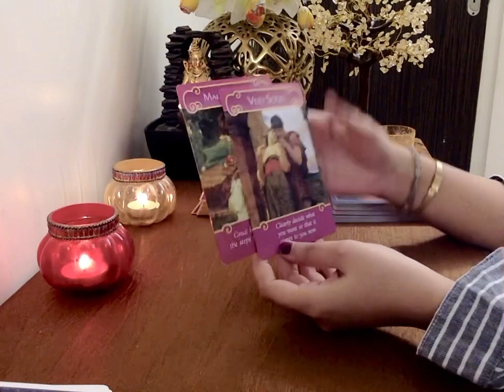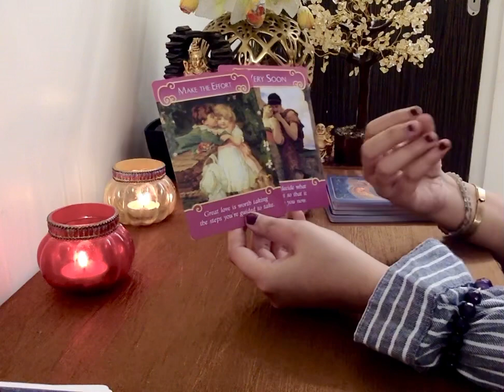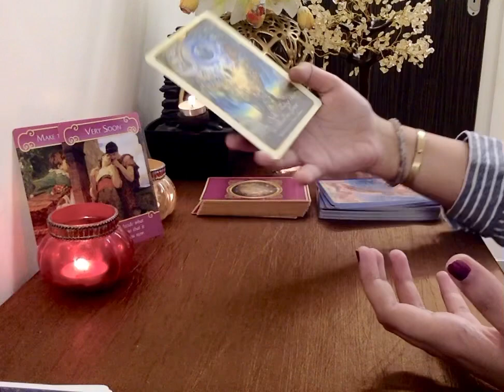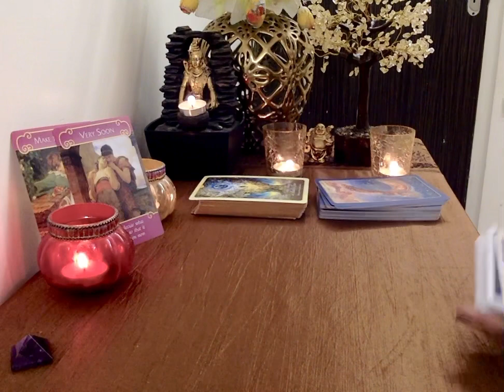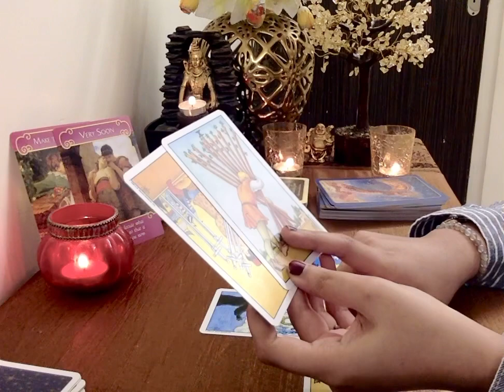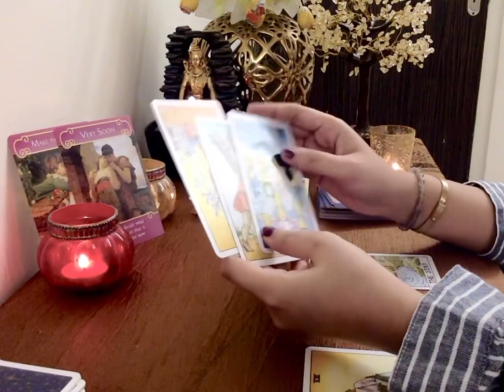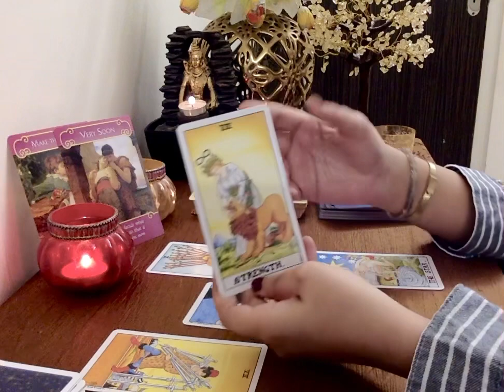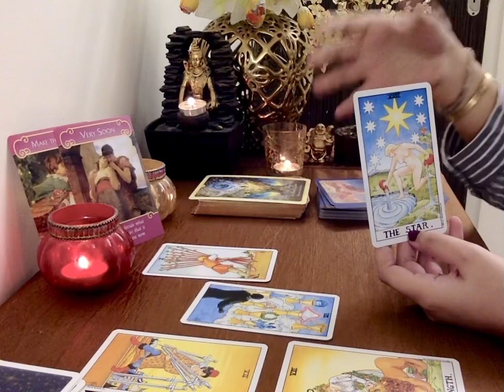Virgo May 2021 ❤️ Love Reading - your wish fulfilment in love, very soon ❤️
Virgo your inner strength leads you to overcome your anxieties & stress about your love, your pure intentions & actions put forth with true love leads to your wish fulfilment in love, very soon ❤️

Welcome back to your Divine Enchantress YouTube channel & a very Happy Month of May 2021 🕊✨

Thank you so much for all the tremendous response & the support! Also I welcome all the new subscribers & cross-watchers of other signs.

Divine Enchantress - Institute of Divination Arts is an ISO certified firm established in 2013 in Mumbai, India with the sole aim to provide genuine holistic healing & spiritual guidance services to all. We teach & practice 22 varied forms of divination arts certified courses/workshops.

Please note that these are general readings & may or may not resonate with everyone! ☘️

Facebook page : Divine Enchantress- Institute of Divination Arts